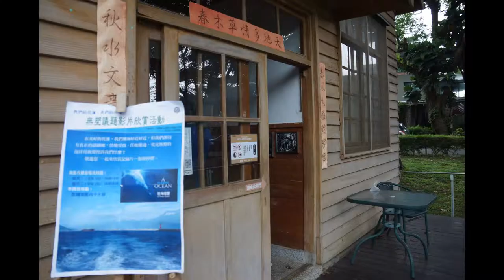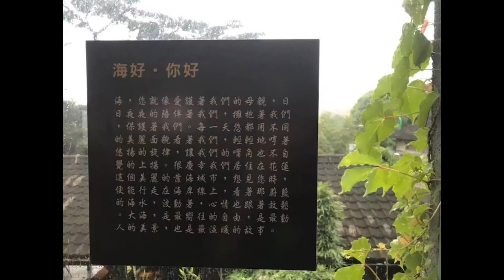CHI 2018098 - 海誓海塑海好嗎